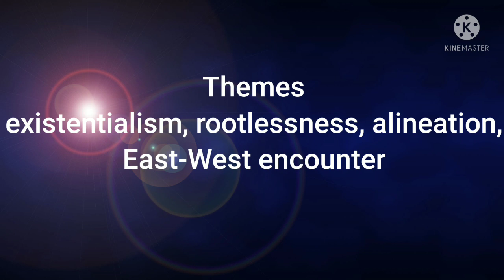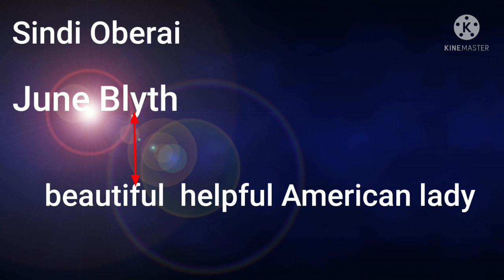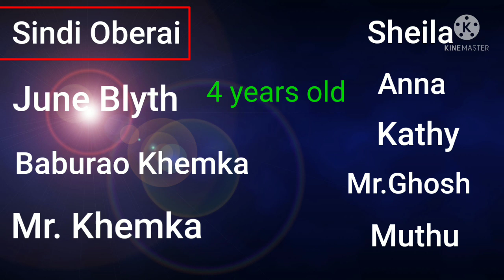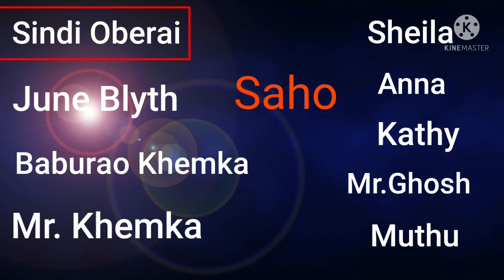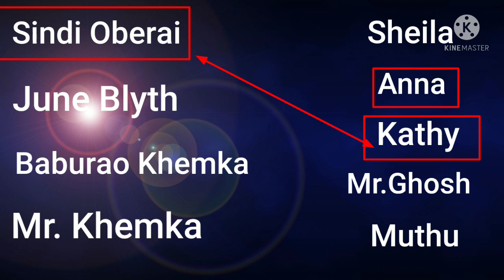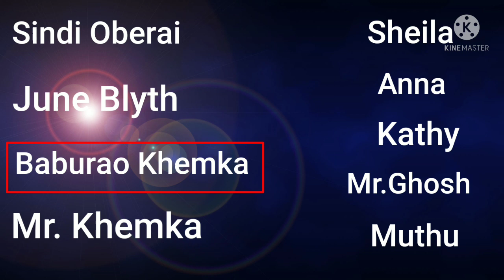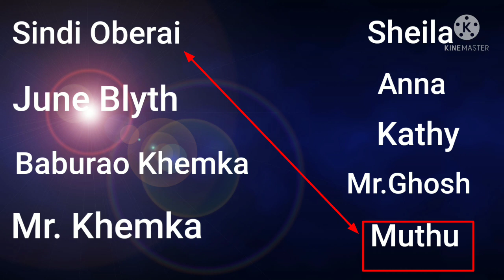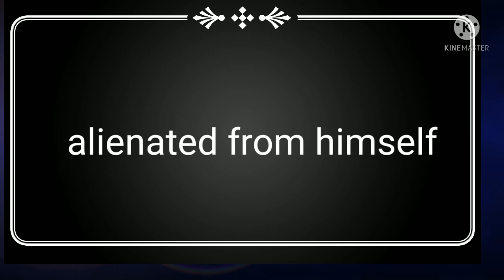The Foreigner by Arun Joshi summary and explanation in Hindi.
what is the theme of the novel Foreigner?

Who is the protagonist of the novel Foreigner?

what is the summary of the novel Foreigner?

Summary of the novel Foreigner in Hindi.

Foreigner a novel by Arun Joshi.